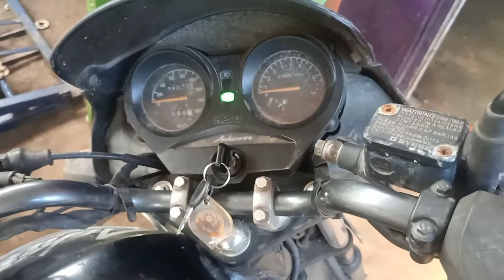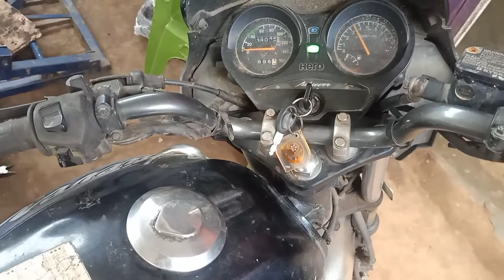self starter motor repair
self starter motor repair  kese kare# bike self starter motor repair kese kare#bike r self starter motor repair kenekoi kore